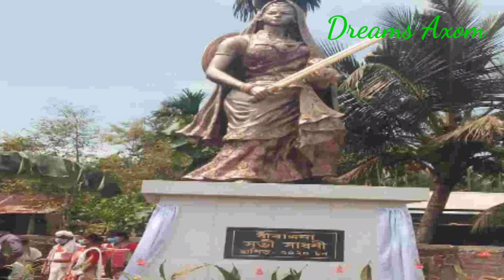সতী সাধনী দিৱস 2023 // Sati Sadhani Divas // Legendary Queen of Chutia Dynasty